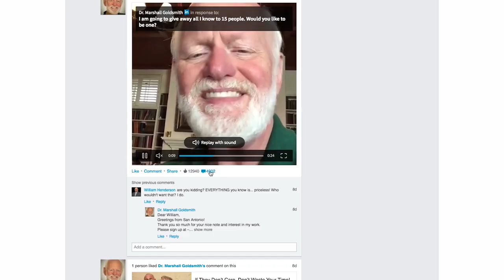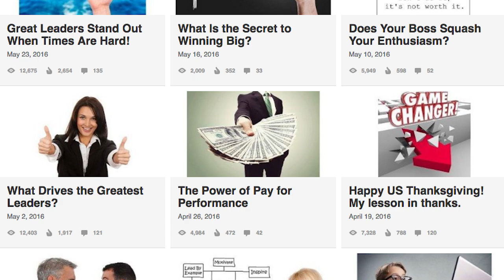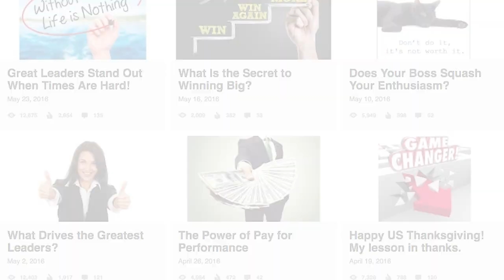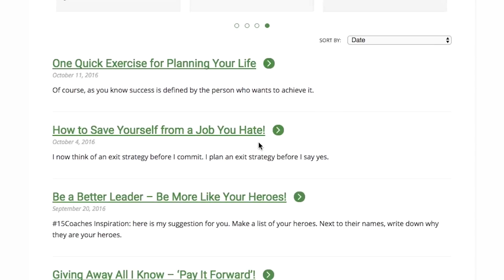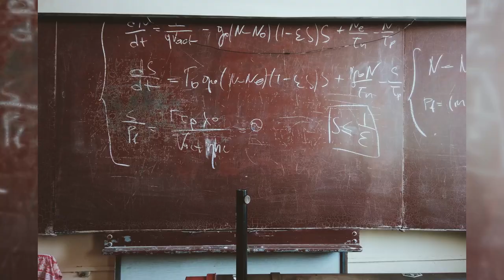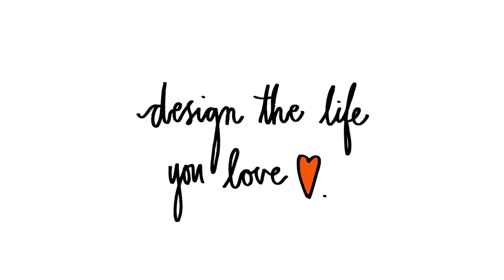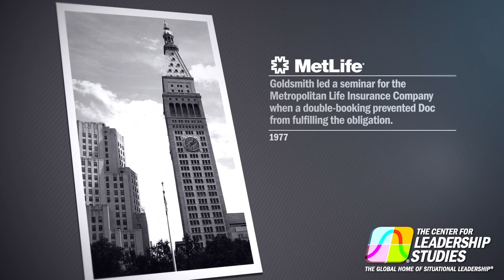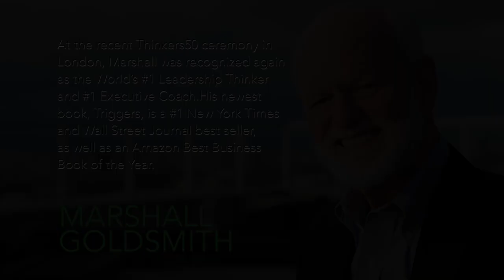Marshall Goldsmith - The Best of 2016!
2016 has been a great year! To finish out the year, I wanted to share some of my favorite video moments with you. Thank you so much for the opportunity to be a part of your lives with the Marshall Goldsmith Thinkers50 blog every week. I hope you enjoy this little “best of” video and I look forward to connecting with you in 2017!

Thank you to everyone who participated this year!